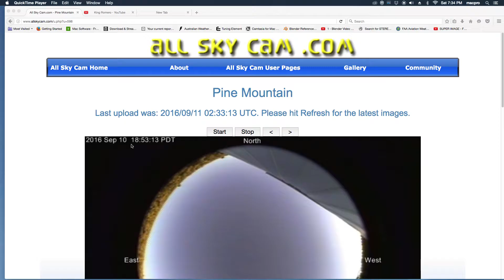PINE MT SKY CAM 9-11-16 IS THIS A JOKE 2ND CAM IN 2 DAYS '"THINGS FALLING FROM SKY"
THIS IS THE THIRD CAM I'VE SEEN LIKE A BIG ASS BALL OF BRIGHT LIGHTS SLAM INTO THE SCREEN.. WTH???